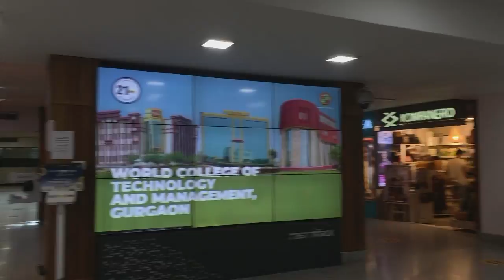VLOG 17 || Vacation || Mumbai || journey